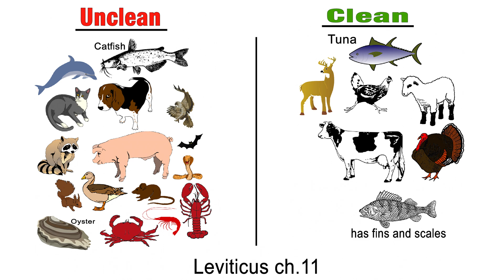Jacmauzs Justarr - Dietary Law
What to know and understand before getting baptized, Check out "Pre-Baptism “Armour” installation"

How to live forever!

Salvation through Jesus Christ our Lord and Savior!  Don't give up Stay Motivated!!

© Copyright:
All music composed by Jacmauzs Justarr